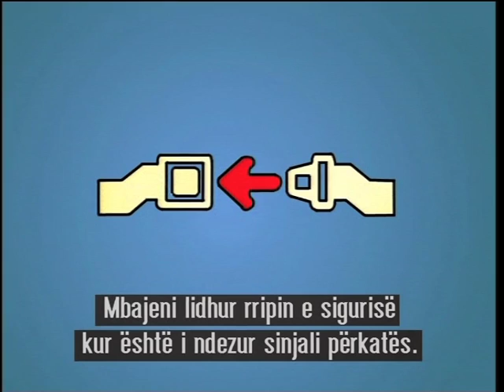Excel Airways Safety Video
Extract from Excel Airways Safety Video produced by The Inflight Entertainment Company Ltd